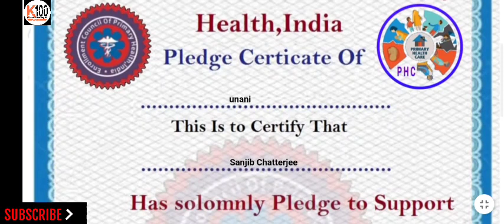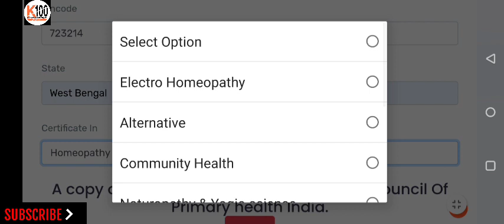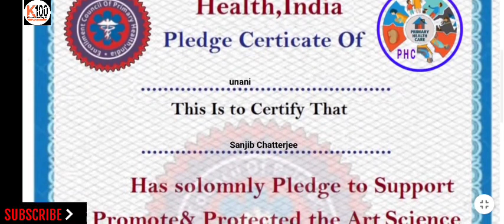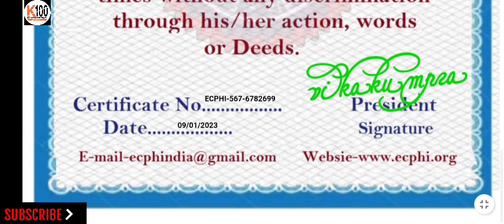Enrollment Counselling Of Primary Health | Free Government Certificate | Free Medical Certificate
About Video :- how to get any medical course with certificate and pledge certificate.